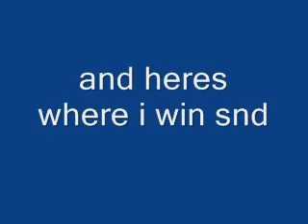hc boltz dispute.wmv